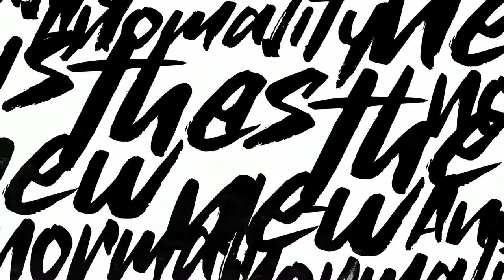Waves Jack Harlow Type Beat | Free New Hip Hop Instrumental Music 2020, prod. By Ambition Beatz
Thanks for checking this Ambition Da 808 Architect Instrumentals
Click On The Bell + Turn On
Notifications.
Want to use this Beat for Free Projects? You must put this in your video
description:

🔊 Listen to the full Beat on Ambitionbeatz.com

Beat Name "
" Produced by Ambition Beatz (Beat Architects)

Description